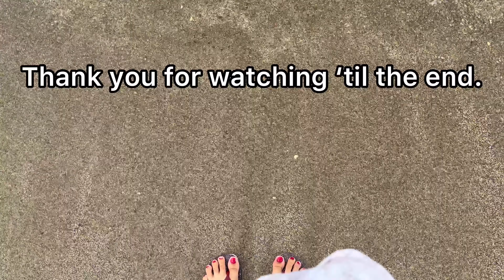Beach Camping 🏕 at Lily Beach Resort Lobo, Batangas | It’s Anne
Musician: @iksonmusic

Musician: @iksonmusic

Musician: @iksonmusic

Musician: Jeff Kaale